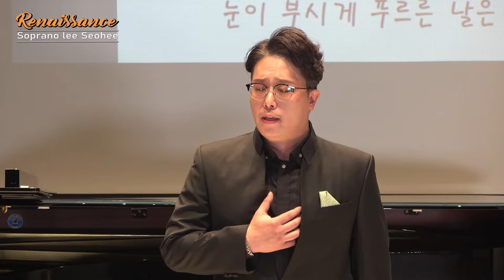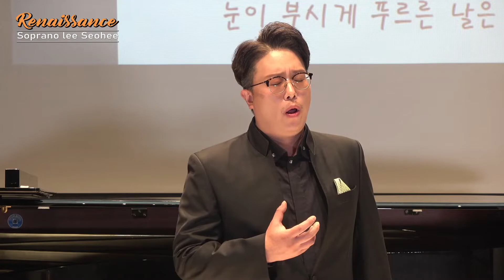2022 소프라노 이서희 독창회 06. 푸르른 날(김효근) - 테너 한상우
2022년 11월 7일(월) 오후 7시 블루체어 아트홀

Piano. 백순재